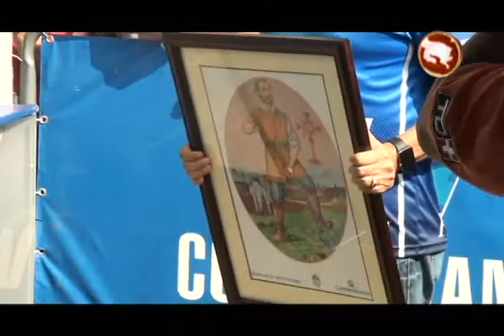Gran fiesta en la despedida del Municipal Pérez Zeledón